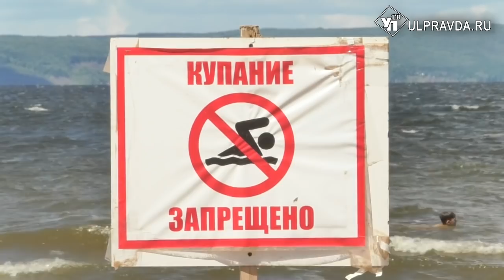Рыбье кладбище. Почему Волгу ждет вторая волна мора, а убирать тухлятину с берега некому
Рыбий мор пронесся по берегам Волги – сотни мёртвых речных обитателей теперь «украшают» пляжи левого берега. В чём причина и кто обязан убрать биомусор? Разбиралась Ulpravda.ru.